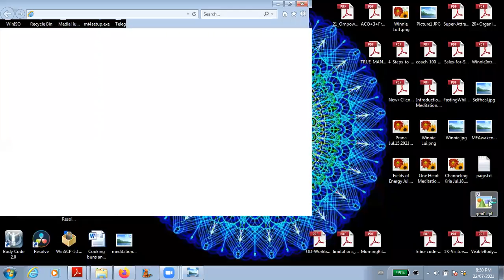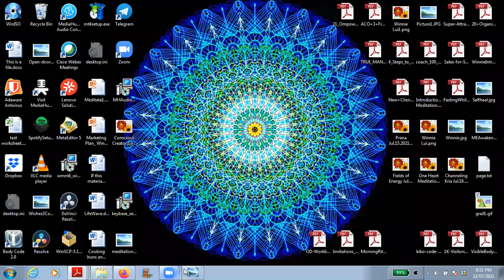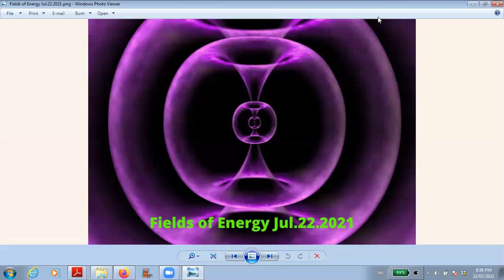Fields of Energy Jul.22.2021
Dear Friends, in this episode of A New Human Experience Podcast our topic is Fields of Energy.  I love energy.  I fell in love with energy way back when I first got sensitized to feeling energy.  I'm interested in figuring out how energy affects our embodied experiences.  Let's explore what Morphic fields are and how to make use of them in our lives.